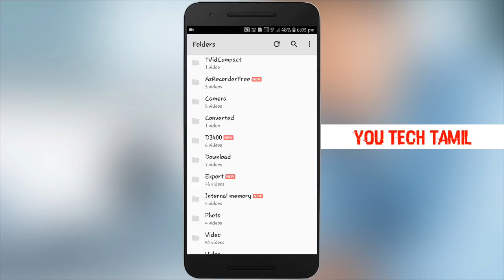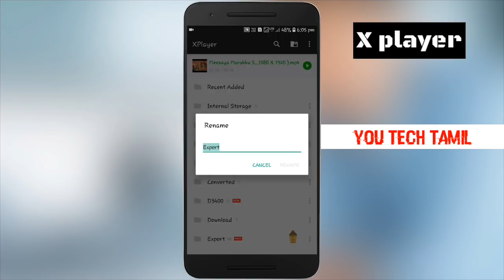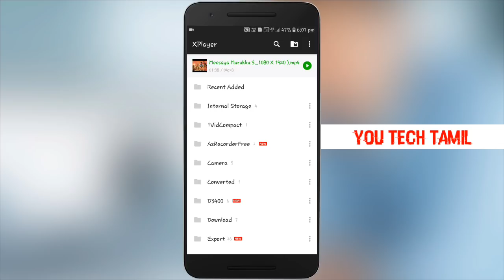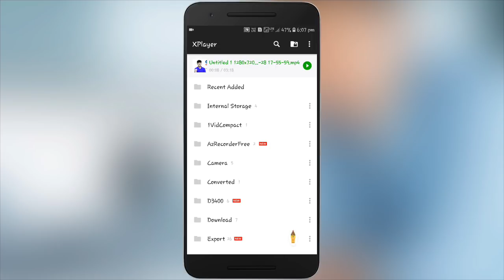MX விட சிறந்த Player for Android Mobile | Xplayer All Video Format Support | You Tech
END

எல்லாரும் நள்ளா இருப்போம் ! !
நள்ளதே செய்வோம் ! !
நள்ளதே நடக்கும் ...